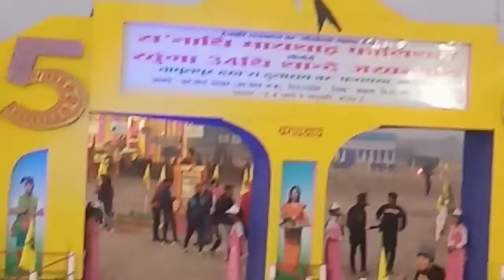Niz Difeeli conference miting //❤️❤️